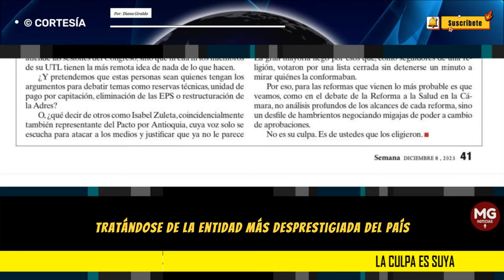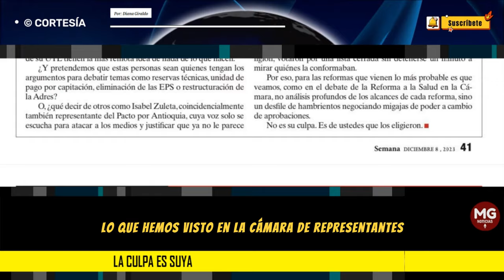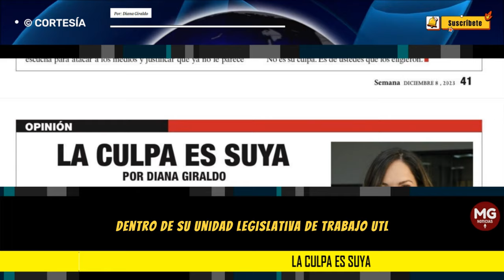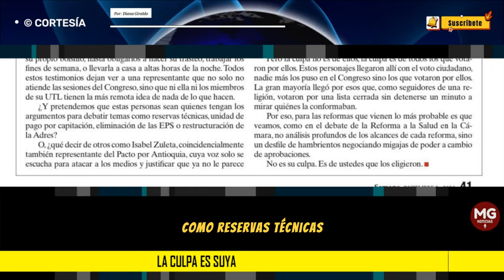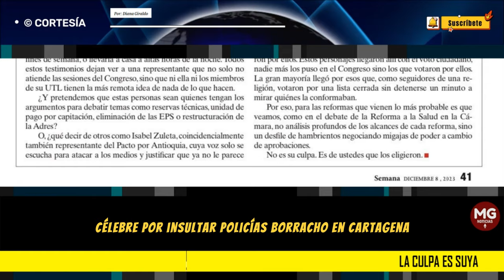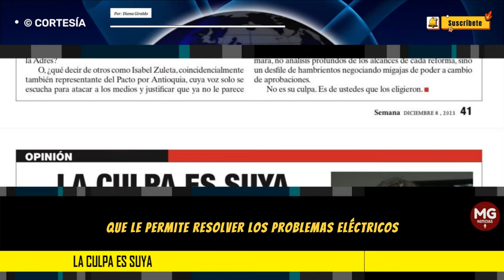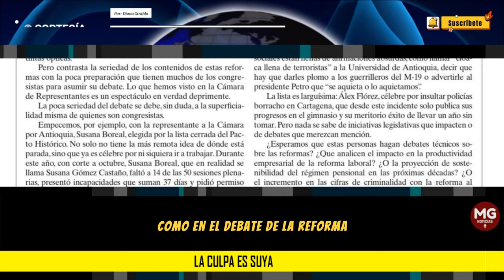LA CULPA ES SUYA 🎯 Columna Diana Giraldo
Para las reformas que vienen lo más probable es que veamos, como en el debate de la Reforma a la Salud en la Cámara, no análisis profundos de los alcances de cada reforma, sino un desfile de hambrientos negociando migajas de poder a cambio de aprobaciones.
columna DIANA GIRALDO para SEMANA